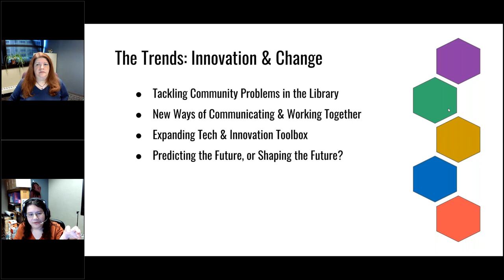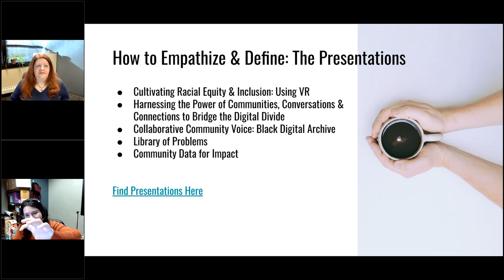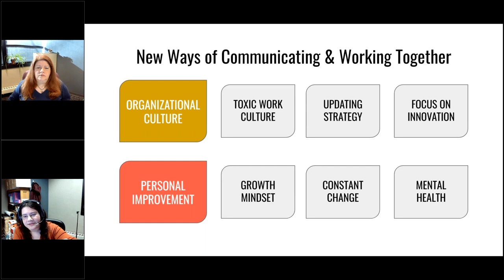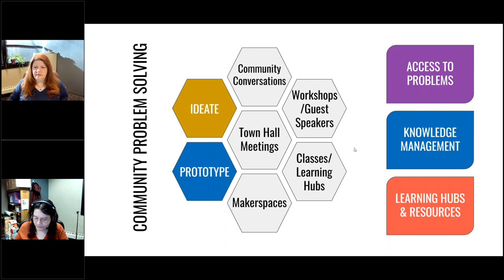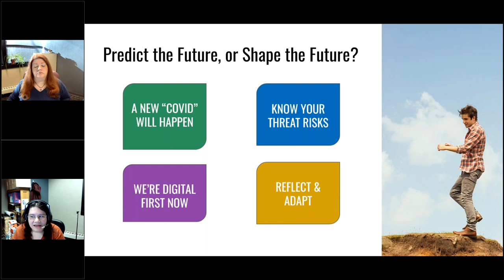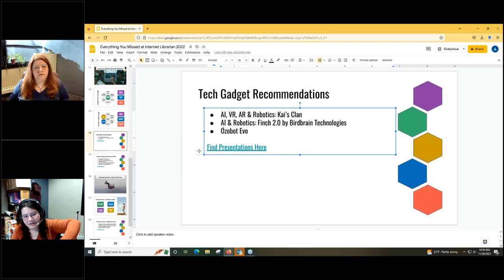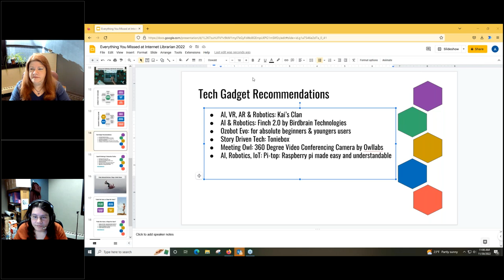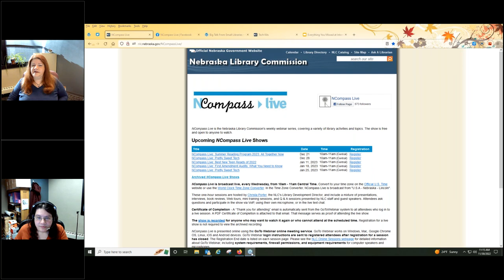NCompass Live: Pretty Sweet Tech - Everything You Missed from Internet Librarian 2022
Maybe it’s because the conference was finally in person this year, but this was my favorite conference in a long time. It’s nice to know people still come in 3D. It helps that Internet Librarian is the leading technology conference for librarians. If you weren’t able to make it this year, or missed some sessions you really wanted to see, this Pretty Sweet Tech will cover some major themes, resources, and good times from this year’s Internet Librarian 2022 conference. Here’s a sneak preview:

    Tackling community problems in the library: sometimes it’s techy, sometimes it’s just human, learn new ways to get the job done.
    New Ways of Communicating and Working Together: open source platforms, consortiums, partnerships, and that gooey togetherness.
    Games, Gadgets, & Techy Goodness: explore all the cool new tech, activities, and resources available to libraries.
    Entrepreneurship, Makerspaces, & Library Resources: how can libraries leverage makerspace tech to support entrepreneurship and career preparation?
    Predicting the Future: touching on cutting edge technology in and out of the library

There’s a lot to unpack here, so I hope to see you there!